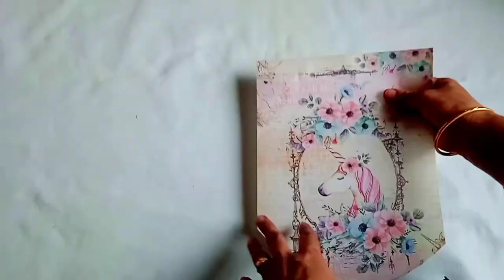DIY Old Wall Clock Into Unicorn Wall Decor|| Decoupage On Old Wall Clock || Revamp Old Wall Clock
Hi everyone
 DIY Old Wall Clock Into Wall Decor|| Recycle Old Wall Clock || Revamp Old Wall Clock ||
  I am sharing how we can reuse an old wall clock into a beautiful wall decor.
 If you feel this video useful and inspires you then click the like👍 button.

kindly give your suggestions, views and comments